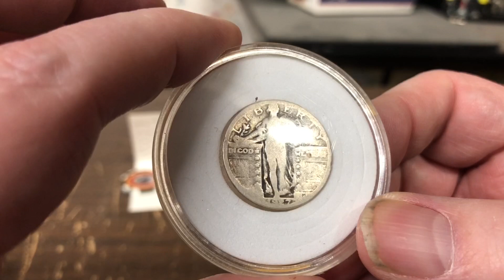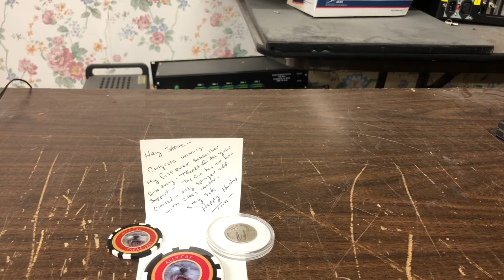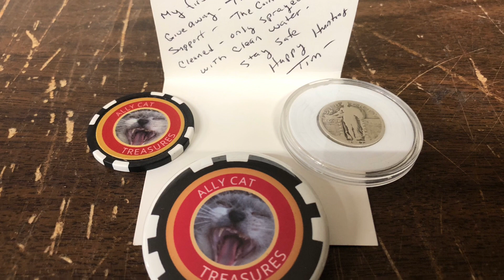Mail Call for 23 MAR 2022 : Ally Cat Treasure Winnings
Checkout the envelope I got this week. This is MAIL CALL.

While I have other packages are on their way; there is a piece of mail today. I hope you enjoy the letters that I got loaded with stickers and other goodies. Checkout the channel that sent me mail:

Make certain you click that link and go checkout Ally Cat Treasures.

Thank you for checking out the amazing parcels that I've gotten. I’m going to try to put up all my mail calls on Wednesday so that you know what to except. But if I get a large package it might get a standalone video on another day.

If you want to trade stickers or locks let me know.
Mailing Address :
Steve Sick
USA

Take care and I'll see you soon.